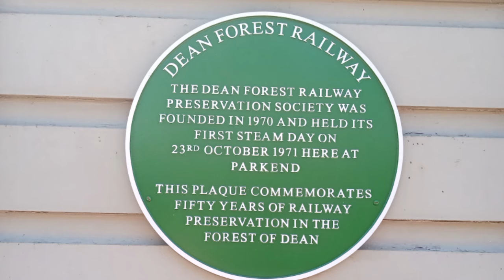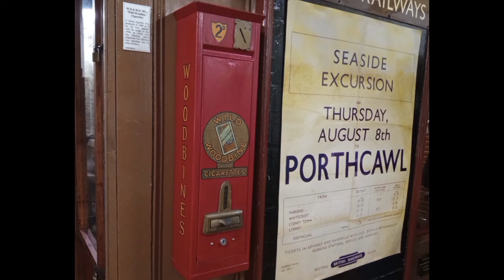RebornsHoliday + vintage Steam Train Ride Day 3 of 3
Hello everyone 👋 Welcome to Day 3 of our weekend away. Today you join us for a quaint English steam train adventure first, then back to the campsite for a play before we leave.

Thanks for joining us 😁 Caroline and Emma-Jane 🥰 Thank you to Paul and Sam and the family for sharing such a wonderful weekend with us all xx